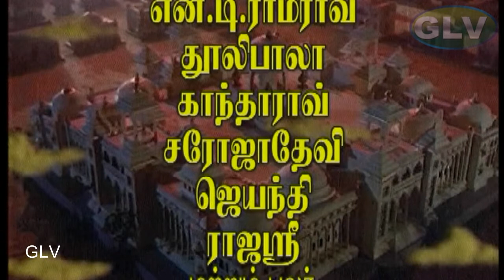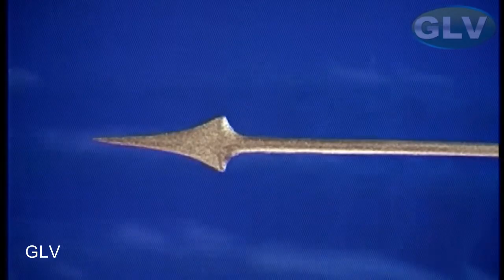RAMAHANUMAN YUTHAM TAMIL MOVIE | N. T. Rama Rao, B. Saroja Devi Super Hit Devotional Movie | HD .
RAMAHANUMAN YUTHAM TAMIL MOVIE |  N. T. Rama Rao, B. Saroja Devi Super Hit Devotional Movie | HD . RAMAHANUMAN YUTHAM TAMIL MOVIE
Directed by : Bapu
Written by : Gabbita Venkata Rao (story / dialogues)
Starring : N. T. Rama Rao, B. Saroja Devi
Cinematography : K. S. Prasad, S. S. lal
Edited by : B. Harinarayana, Mandapaati Ramachandra Rao
Release date  : 10 January 1975
Country : India
Language : Tamil
The film is based on Hindu mythology which shows Lord Hanuman's devotion towards Lord Rama. It begins Lord Rama's (N. T. Rama Rao) crowning ceremony when Anjaneya (Arja Janardhan Rao) could not be separated from Rama after the celebrations. Here Lord Siva (P. J. Sarma) praises Anjaneya's devotion towards Srirama when Goddess Parvathi (Rajasri) argues that the Power is the vital force of nature which is greater than the Devotion. Parallelly, Kaasi King Yayati (Dhulipala) a great devotee of Rama, could not attend the ceremony, but Rama praises him in the dream. Parvathi wants to test Yayati, so, she sends Maya (Suvarna) the illusion to prove that power is greater than devotion. Maya sends wild animals into the Kaasi Kingdom, Yayati kills them and shoots a weapon at Maya. Frightened, Maya turns into Matangakanya, enters Sapta Rushi Ashram and asks for a pardon of Maharshi Viswamitra (Mukkamala), by the time, the weapon kills her. Vishwamitra becomes furious, about to curse Yayati when Sage Narada (Kanta Rao) prevents and sends Yayati away. Narada tells Vishwamitra that the culprit must be punished by the emperor, so, Vishwamitra orders Rama to give the death sentence to Yayati. Distressed Rama sends Bharata (Sridhar), Yayati obeys his order and moves towards Ayodhya. Shantimati (Jayanthi), wife of Yayati along with children also starts to plead Seeta (B. Saroja Devi). Now Parvathi feels proud that she has proved Power is stronger than Devotion. But Siva creates a natural calamity in which Yayati, Bharata and Shantimati get separated. In those hurricane winds, Yayati lands up at Anjanadevi Ashram (Hemalatha) who gives him the blessing of full-fledged life. But he replies that his destiny is different then she calls her son Anjaneya when he takes a vow on Rama that he will keep up his mother's word. After knowing the truth, he collapses but decides not to leave his vow. Lord Siva rescues Shantimati, leaves her at Ayodhya and the children are taken care by Sage Vasista. Learning that, Anjaneya went against him Rama's heart breaks down. After that, Anjaneya sends Angada as an emissary to Rama but he refuses pardon unless Anjaneya releases Yayati. Meanwhile, Narada & Siva explains Anjaneya if he could not keep his vow it is an insult to his Lord, so, he gets ready for war. Eventually, Rama also moves to the battlefield where he encounters Anjaneya. After some arguments, Rama uses his arrow Ramabanam and Anjaneya his devotional chanting Sriramanamam which collude with each other and leads to universal destruction. Meanwhile, Shantimati seriously prays to Goddess Parvathi, to which she melts and understands that devotion is greater than power. Ultimately, Lord Siva & Parvathi appear, stop the battle by saying that all these was an illusion to prove the Power of Devotion when Viswamitra also forgives Yayati. Finally, Lord Siva says that Srirama's chanting & Srirama's arrow will revolve around the universe to protect the wise and destroy the evil.